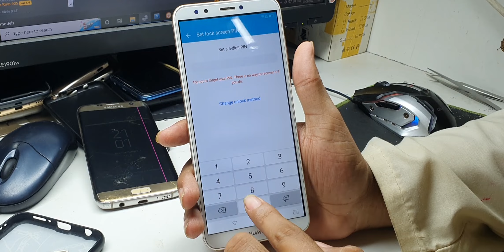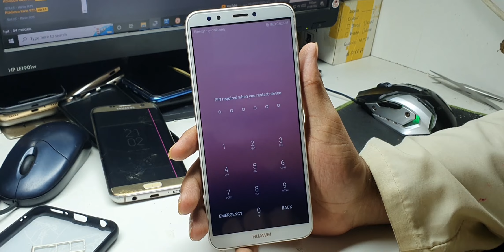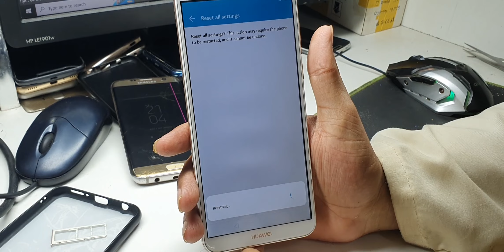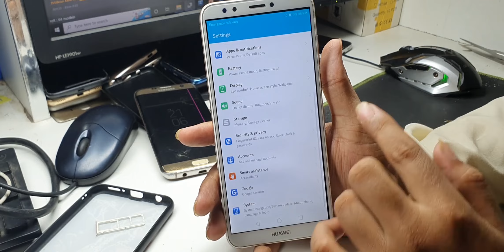New ! Honor 7C LND-L29 FRP Bypass Without PC 8.0.0 - honor lnd-l29 frp bypass - honor lnd-l29 frp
honor 7c frp bypass tool
honor lnd-l29 frp bypass 2022
lnd l29 frp miracle box